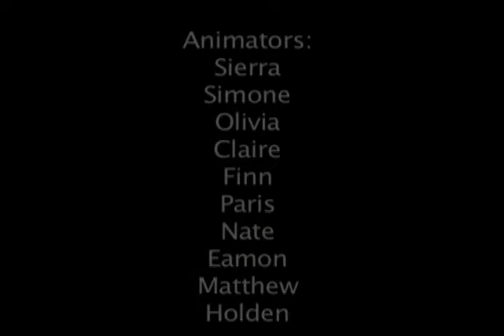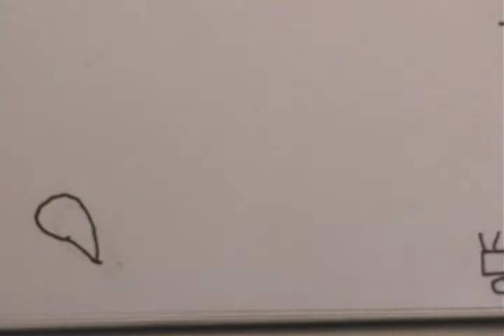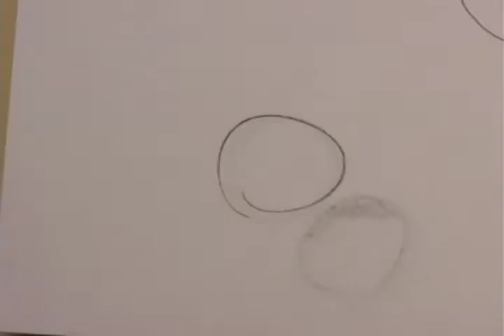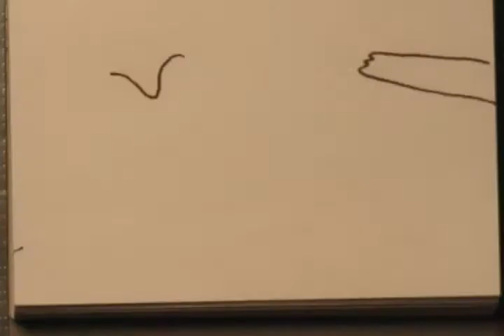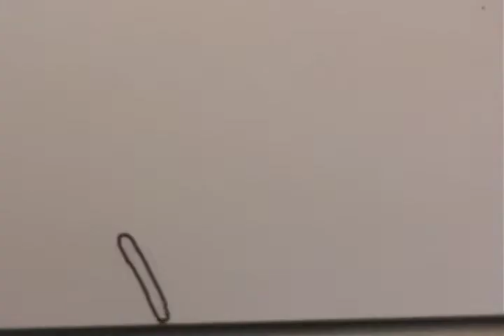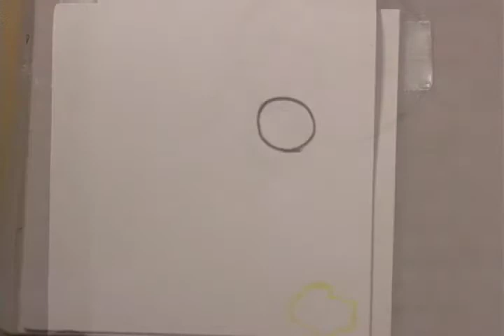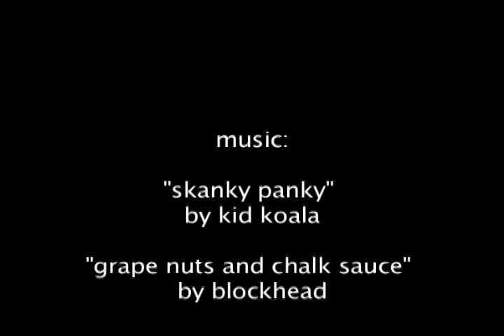FH_Flipbook_Spring2010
its a flipbook
from the fun house~!